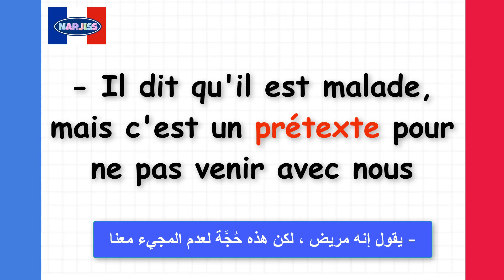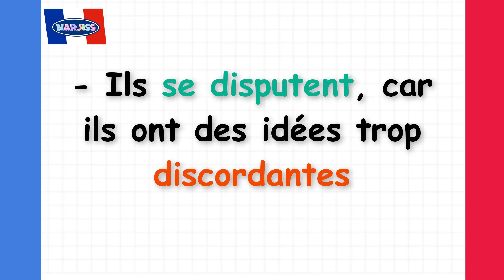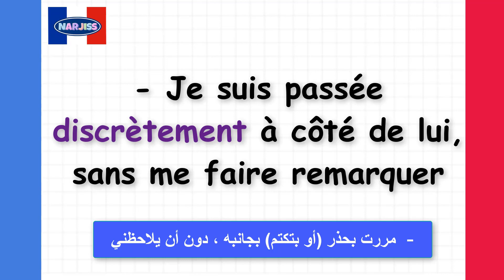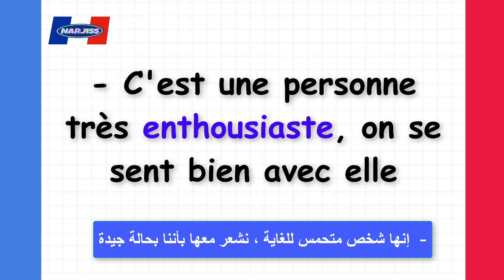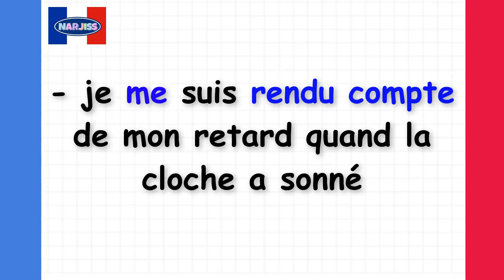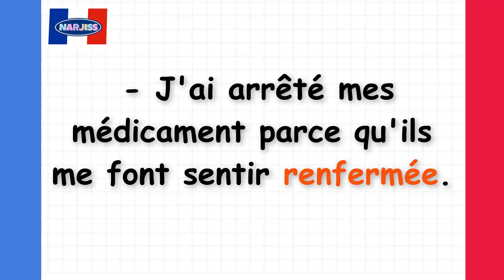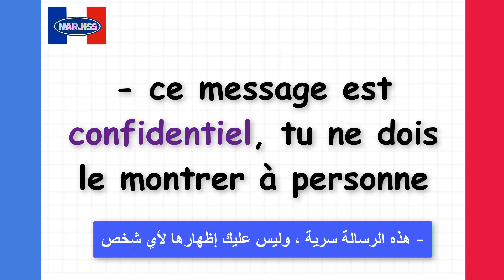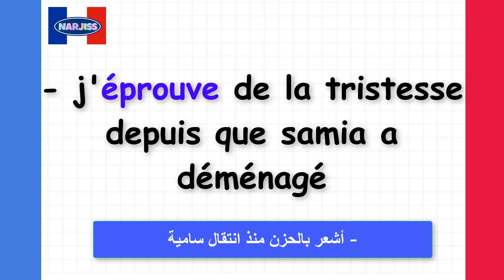إختبر نفسك في الفرنسية بعبارات تستعملها يوميا